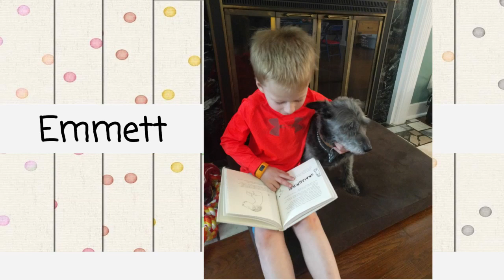April 10 Morning Announcements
April 10 Hoover Announcements